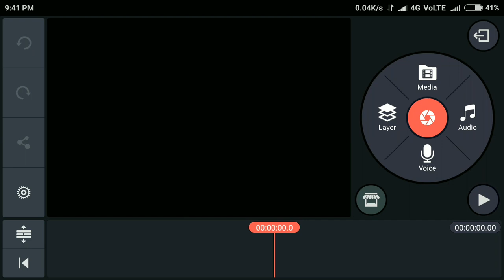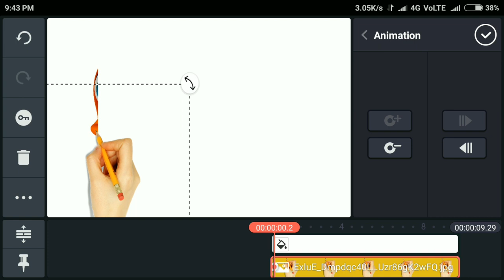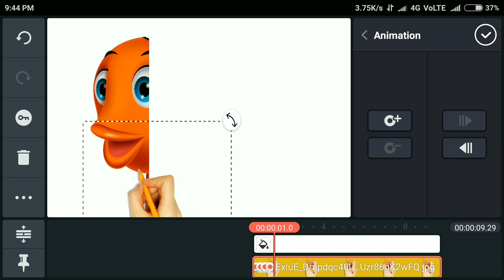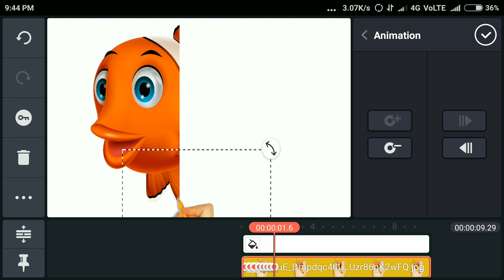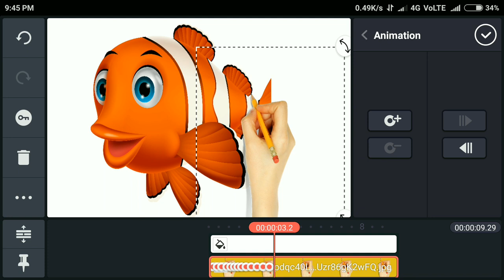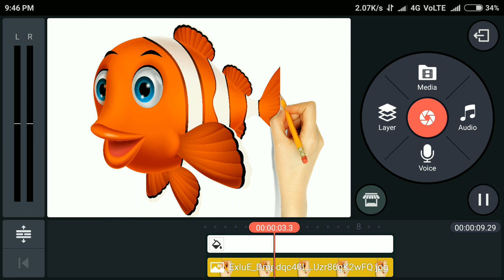How to use kinemaster tutorial|How to create a WHITEBOARD ANIMATION in Kinemaster | Youtube vino